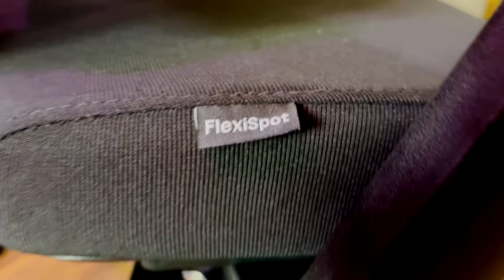Appelkaas fixt haar setup #2 - De Ergnomische FLEXISPOT Bureau stoel BS2 !!